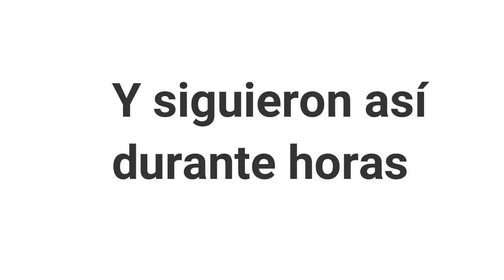El plot armor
Créditos a
Lightning 5555 Por recomendar la idea